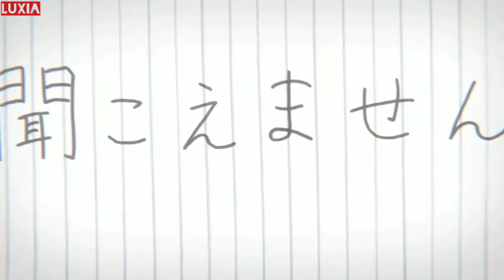【AMV】 찬열, 펀치 (CHANYEOL, PUNCH) - Stay With Me Nightcore 【Koi No Katachi】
-watch in HD 720p and use your headphone

CHANYEOL 'EXO' feat PUNCH - STAY WITH ME
(OST. GOBLIN)